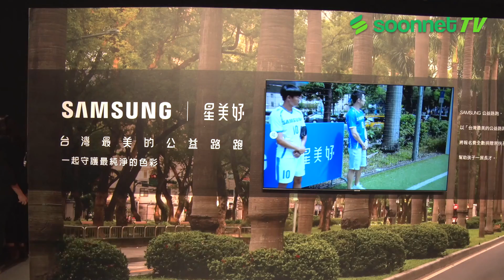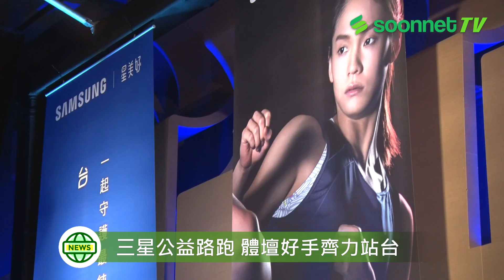三星公益路跑 體壇健將站台助陣【賽事新聞】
年年舉辦的三星公益路跑，2018年已經來到了第14屆，路跑活動就在10月14號在台北市府前廣場登場，當天，將有眾多體育英雄助陣，擔任活動領跑人。